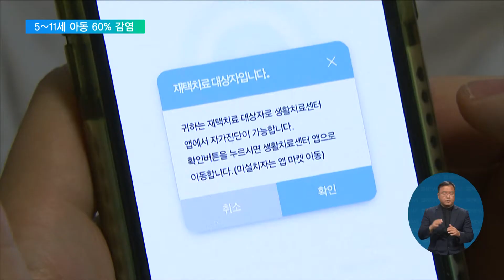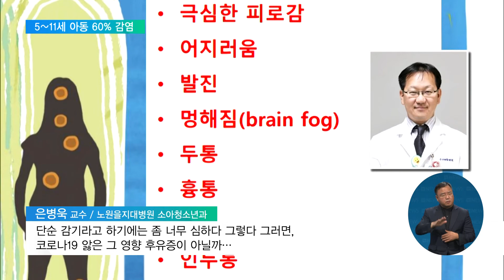2022. 05. 13. 5~11세 아동의 60% 코로나 감염‥"후유증 주목해야"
[EBS 뉴스]

코로나19 신규 확진자는 이틀째 3만 명대로 집계되며, 감소세를 이어가고 있습니다.

이런 가운데, 만5~11세 어린이의 60%가 코로나19에 감염돼, 장기적으로 후유증을 관찰해야 한다는 지적이 나옵니다.

첫 소식, 진태희 기자입니다.

[리포트]

오늘 0시 기준, 코로나19 신규 확진자는 3만 2천4백여 명으로, 전날보다 3천여 명 줄었습니다.

위중증 환자는 전날보다 7명 줄어든 347명으로, 나흘째 300명대를 기록했습니다.

사망자는 하루 새 52명 발생해 2주째 두 자릿수로 집계됐습니다.

누적 확진자 수는 1천 7백만 명을 넘겼습니다.

정부는 전반적으로 감소 추이가 계속되지만, 감소 폭은 둔화하고 있다고 밝혔습니다.

이에 따라, 다음 달부터 검사 횟수는 현행 3회에서 2회로 축소하고, 입국 당일 하게 돼 있는 PCR 검사는 3일 이내로 조정했습니다.

비용 부담을 낮추기 위해, 입국 전 PCR 검사 대신, 신속항원검사도 가능해집니다.

접종을 완료한 보호자와 동반 입국하는 만 12세 미만 어린이는 격리가 면제됩니다.

정부는 먹는 치료제 100만명분을 추가 확보하고 12세 이상 기저질환자까지 처방하기로 했습니다.

이런 가운데, 만 5~11세 어린이의 절반 이상이 코로나19에 감염됐습니다.

만 5세에서 11세 사이 코로나19 누적 확진자는 193만 명, 해당 연령대 아동의 60%에 달합니다.

전문가들은 영유아가 후유증 증상을 명확히 표현하기 어려울 수 있어, 주변에서의 적극적인 관찰과 개입이 중요하다고 강조합니다.

은병욱 교수 / 노원을지대병원 소아청소년과
"(코로나19 앓은 지) 한두 달밖에 안 됐는데 아이가 숨쉬기를 너무 답답해한다. 한두 달 뒤에 감기 걸렸는데 단순 감기라고 하기에는 좀 너무 심하다 그렇다 그러면, 코로나19 앓은 그 영향 후유증이 아닐까…"

코로나 확산세는 한풀 꺾였지만, 후유증을 호소하는 아이들은 점점 늘고 있어, 지속적인 관심이 필요해 보입니다.